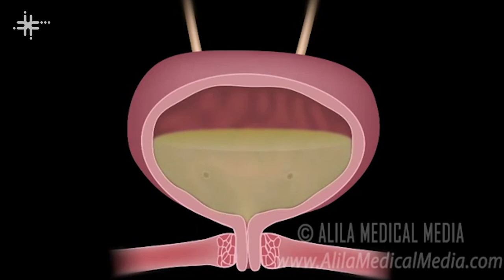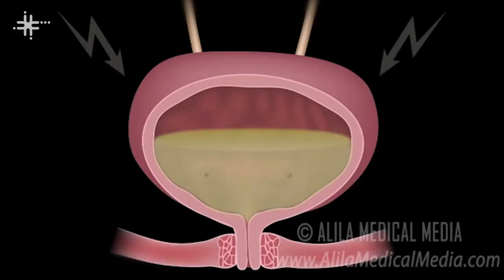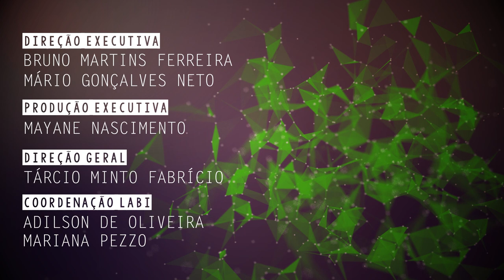Incontinência urinária de urgência é tema de pesquisa na UFSCar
Juliana Falcão Padilha, aluna do programa de Pós Graduação em Fisioterapia da Universidade Federal de São Carlos (PPGFT - UFSCar), fala de sua pesquisa sobre o tratamento fisioterapêutico da incontinência urinária de urência e da urgência miccional.